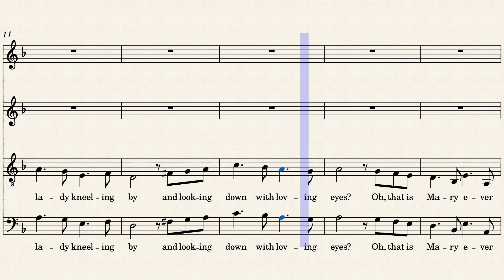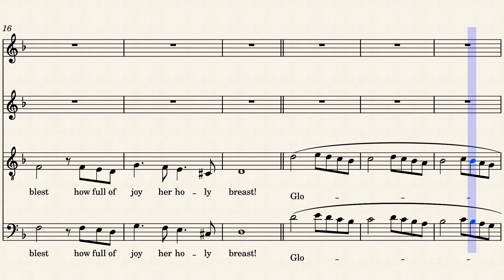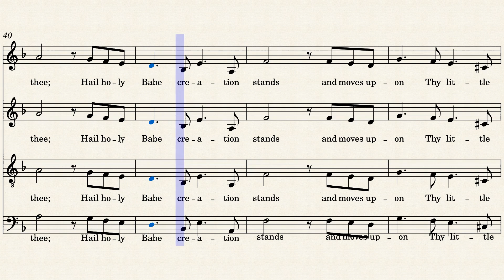What Lovely Infant Can This Be – Alto - Lourdes C. Montgomery